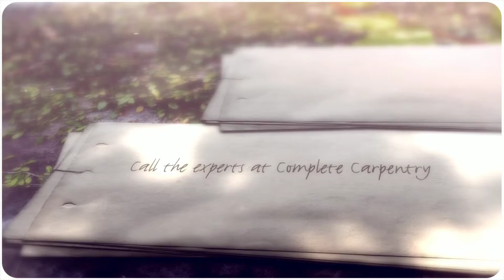Complete Carpentry - Carpenter Bankstown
Carpenter |Carpentry Services, Joinery, Timber Flooring Bankstown | South West